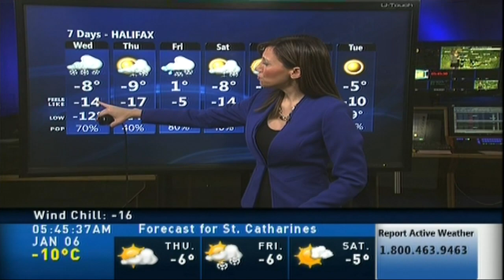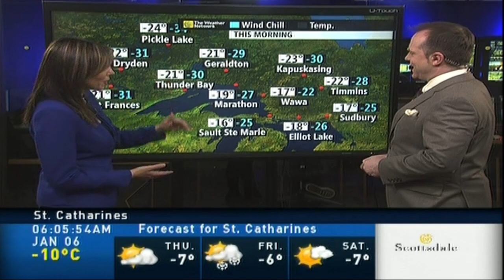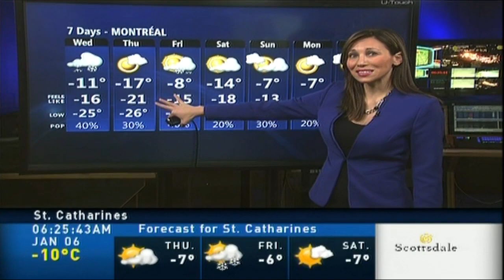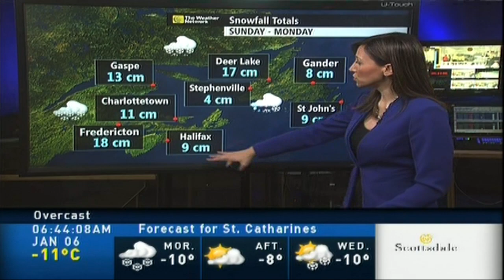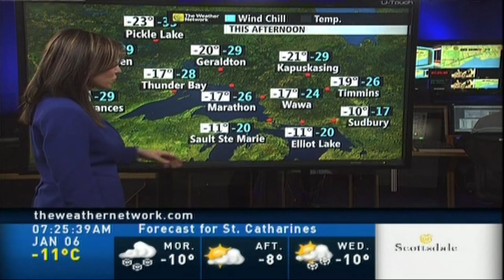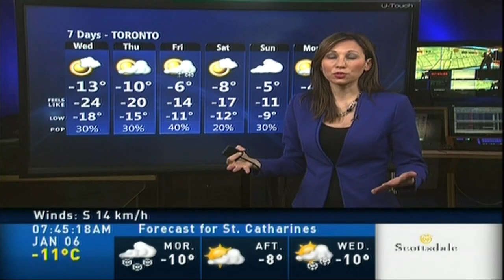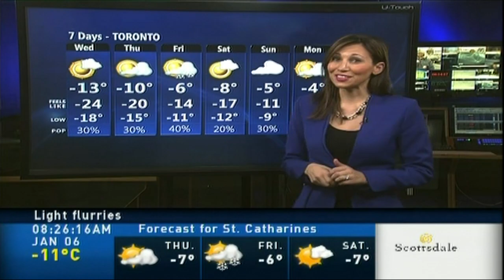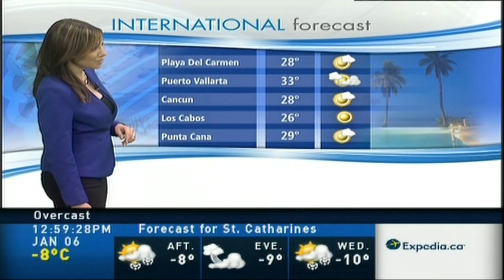Nicole Karkic 01/06/2015